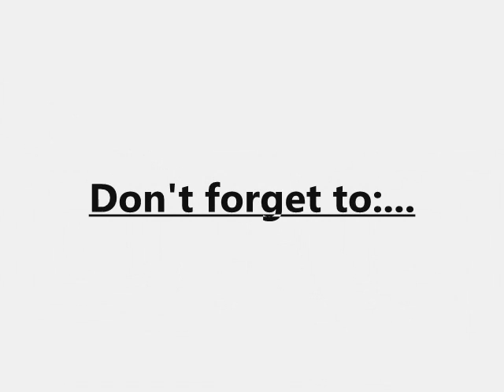asdf - Muffin Man.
A quick video of the asdfmovie, Muffin Man trolling everyone!